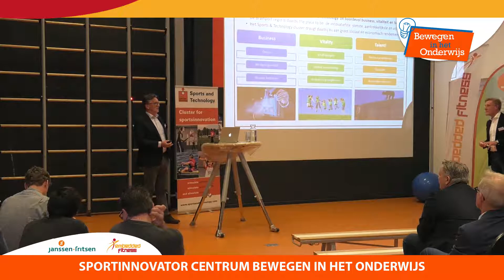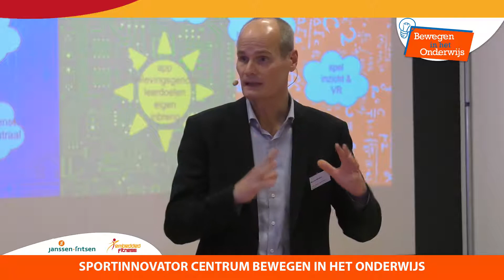JF opening sport innovator centrum TEASER v2 plus topsector